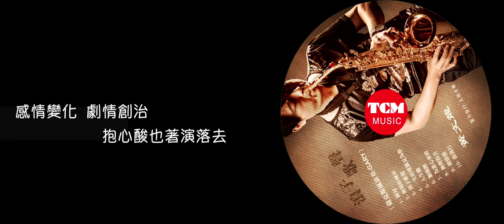人生戲 /黃文龍【 太極音樂 】『 薩克斯演奏 』【 Saxophone Music 】輕音樂『 原唱：方順吉 』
製作發行:太極音樂
發行人：蔡明勳 ／ 監製：黃文龍 ／ 製作人：蔡宜汝